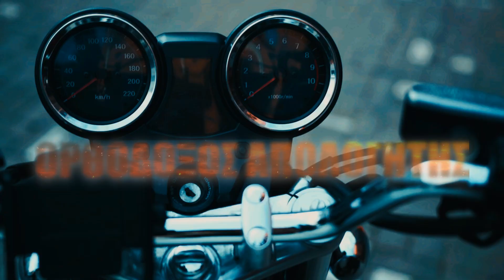ΔΙΩΓΜΟΣ του π. Αντώνιου Στυλιανάκη! Σε ΑΡΓΙΑ από τον Μητρ. Θεσσαλονίκης. ΔΙΩΚΟΥΝ Γνήσιους Ιερείς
Τέθηκε σε Αργία ο π. Αντώνιος Στυλιανάκης, γνήσιος Ορθόδοξος Ιερέας, αγαπητός από τους πιστούς στην Θεσσαλονίκη, σε ολόκληρη την Ελλάδα και στο εξωτερικό που έκανε και την εκπομπή "ΣΥΝΑΞΑΡΙΑ" στο Youtube.

ΑΓΑΠΗΤΟΙ ΑΔΕΛΦΟΙ:

🔴 Πατήστε "ΜΟΥ ΑΡΕΣΕΙ" 👍 ΩΣΤΕ ΝΑ ΜΠΟΡΟΥΝ ΤΑ ΒΙΝΤΕΟ ΜΑΣ ΝΑ ΕΜΦΑΝΙΖΟΝΤΑΙ ΠΡΩΤΑ ΣΕ ΕΠΙΛΟΓΗ,

🔴 ΤΟ ΠΙΟ ΣΗΜΑΝΤΙΚΟ!! ΚΟΙΝΟΠΟΙΗΣΤΕ ΤΑ ΒΙΝΤΕΟ ΜΑΣ. Με αυτό τον τρόπο συμμετέχετε κι εσεις στην αποπεράτωση του Ορθόδοξου Ιερού Ναού μας που είναι αφιερωμένος στον Μεγαλομάρτυρα Άγιο Γεώργιο, εδώ στο εξωτερικό. Ευχαριστούμε πολύ!

Tο Κανάλι δημοσιεύει κάθε σχόλιο το οποίο είναι σχετικό με το θέμα στο οποίο αναφέρεται το άρθρο. Ο καθένας έχει το δικαίωμα να εκφράζει ελεύθερα τις απόψεις του. Ωστόσο, αυτό δεν σημαίνει ότι υιοθετούμε τις απόψεις αυτές και διατηρούμε το δικαίωμα να μην δημοσιεύουμε συκοφαντικά ή υβριστικά σχόλια όπου τα εντοπίζουμε. Σε κάθε περίπτωση ο καθένας φέρει την ευθύνη των όσων γράφει και το Κανάλι μας ουδεμία νομική ή άλλα ευθύνη φέρει.